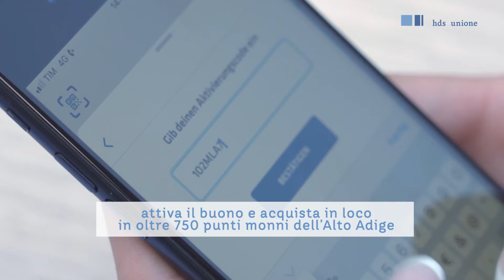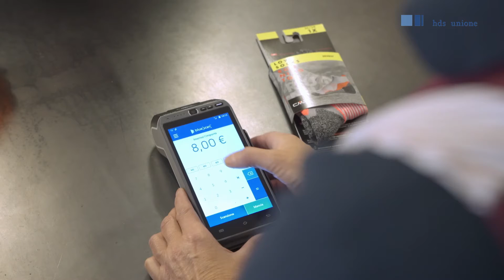Regala il buono monni ai tuoi dipendenti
Digitale o cartaceo: il buono monni per circuiti locali più forti.